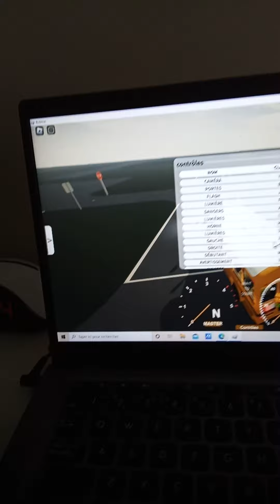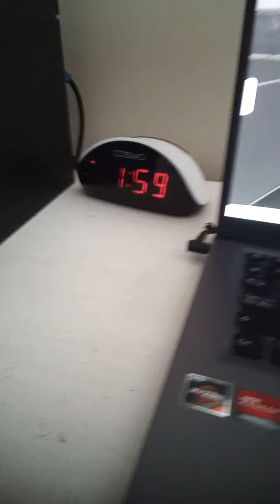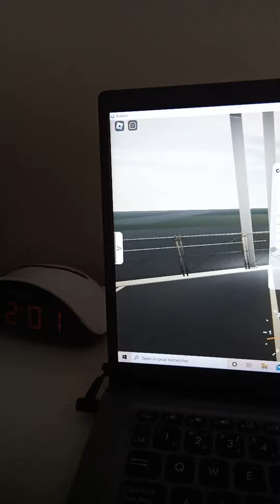roblox 2007 chevý colin schoo bus #162 start up END test drive on the depot SPÉCIAL HAPY BERD DAY